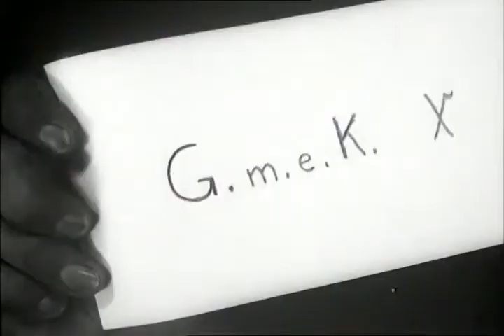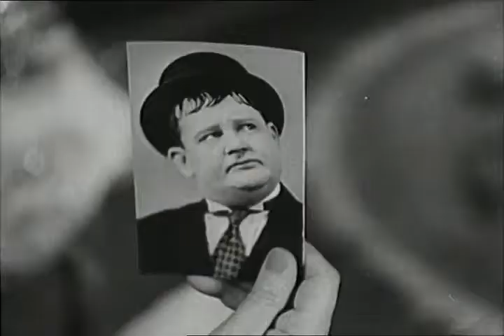Dick und Doof Teil 18 Die Gattenmörderin